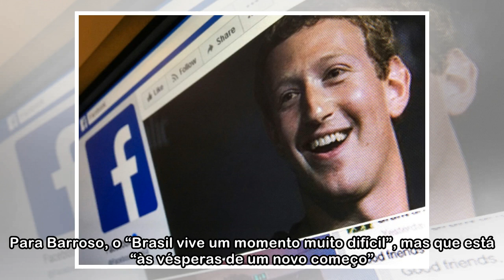Barroso diz que há uma “operação abafa” em curso contra combate à corrupção - ISTOÉ Independente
O ministro do Supremo Tribunal Federal (STF) Luís Roberto Barroso disse hoje (7) que há uma “operação abafa” em curso no Brasil para tentar desmobilizar o combate à corrupção. Segundo Barroso, o prime...